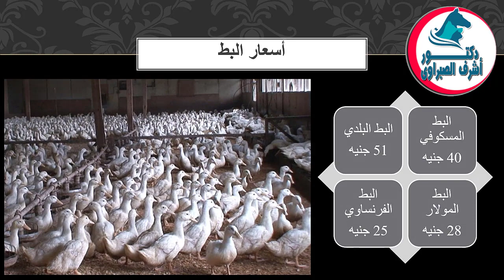أسعار بورصة الدواجن والكتاكيت والبط والسمان | وأسعار بيض المائدة والعلف اليوم الخميس 7 / 7 / 2022 !